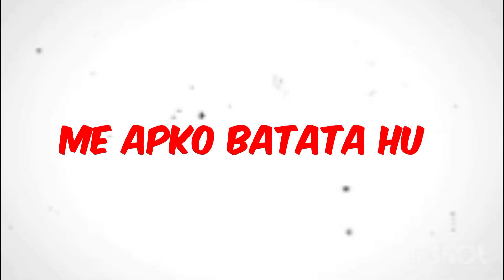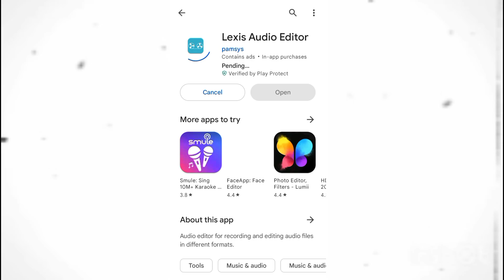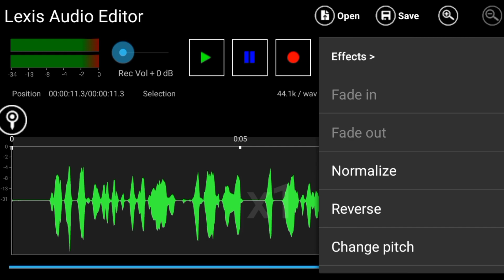🔥How to voiceover likee @Algrow in Mobile | Part - 1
Wanna edit voiceover video in the Kinemaster, watch this tutorial, this video will help you to make voiceover video in mobile using Kinemaster

•Release on 12 July